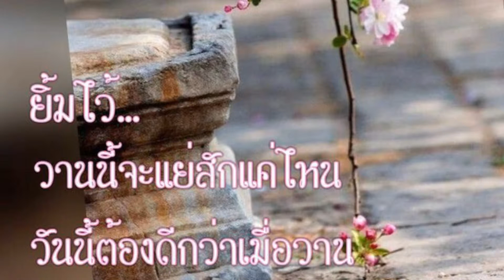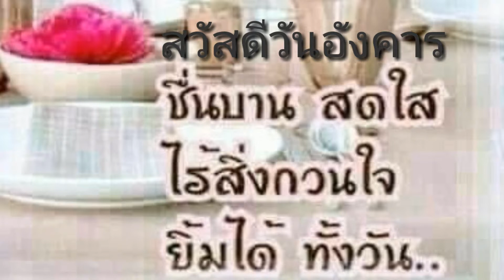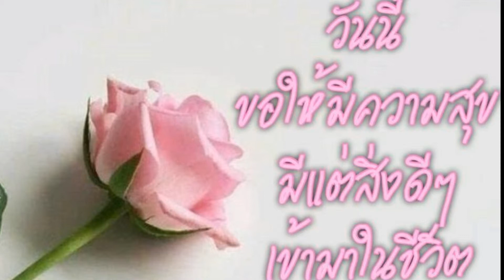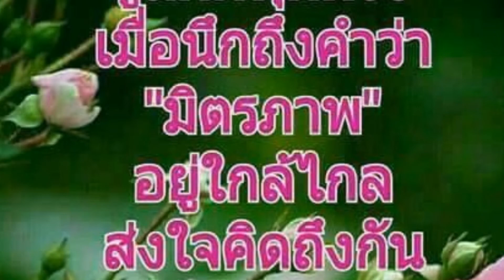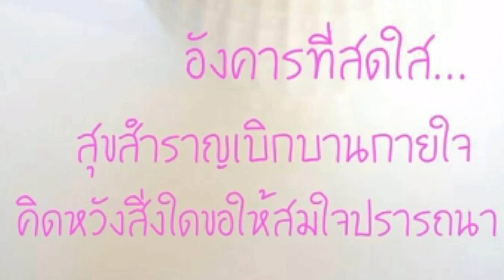เอาใจช่วยด้วย พี สะเดิด @ By กานดา